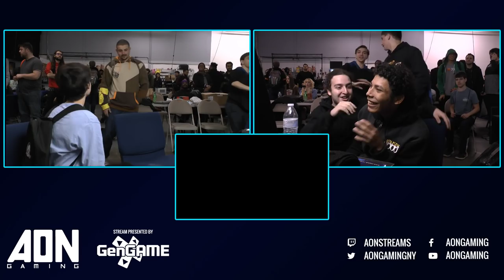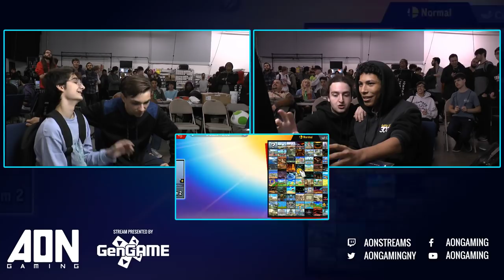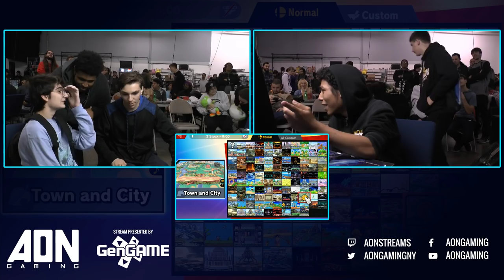AON Ultimate #048 ZT Thomas Cloud Vs MMG ZeroTwoNone Zelda Winners Round 3 Smash Ultimate